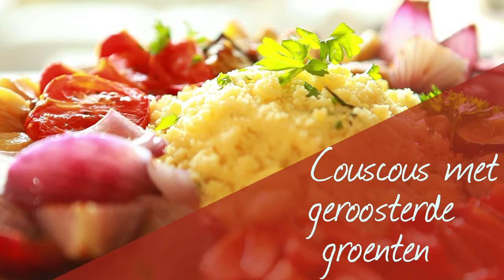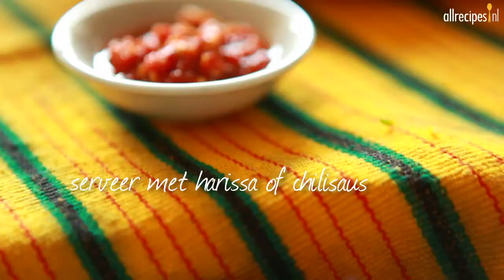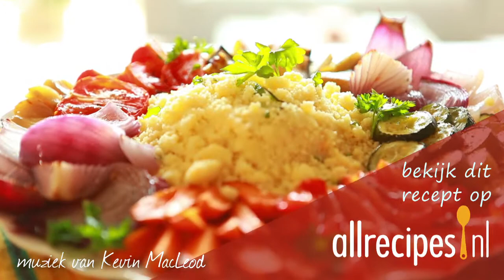Couscous met geroosterde groenten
Couscous wordt veel gegeten in Marokko en deze authentiek smakende versie met geroosterde groenten en pittige saus zorgt ervoor dat je je in Marokko waant!